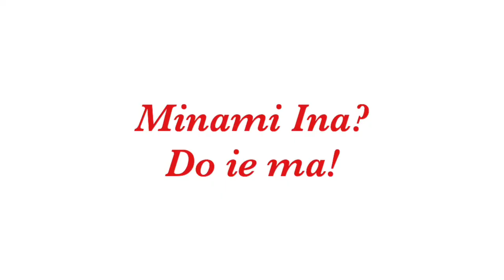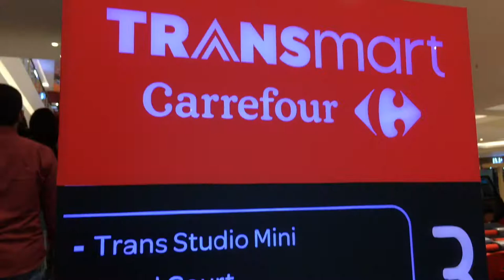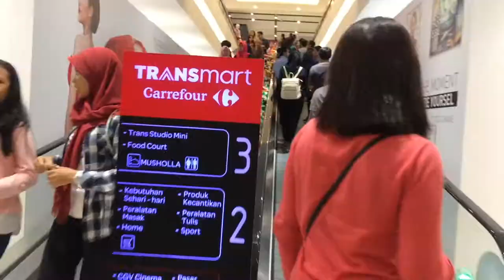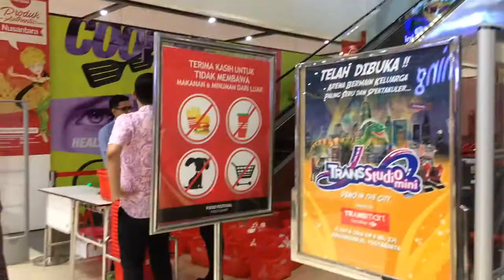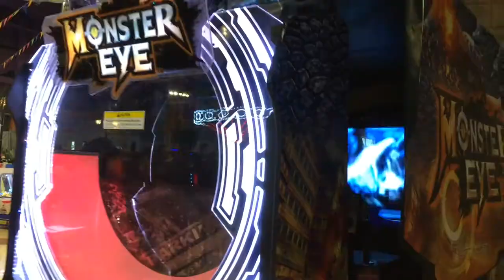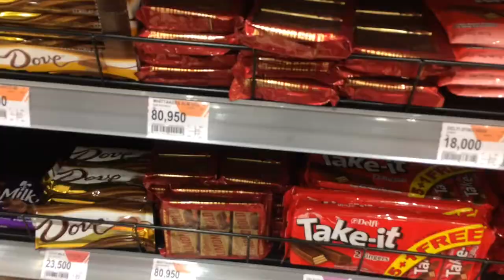REVIEW TRANS STUDIO MINI | TRANSMART YOGYAKARTA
Halo semuanya, dalam vidoe hari ini aku sama temanku Ice jalan-jalan ke TransMart dan di TransMart ini ada Trans studio mini.
Kebanyakan orang ke TransMart ini mungkin mau liat Trans studio mininya aja sih. Hahahah